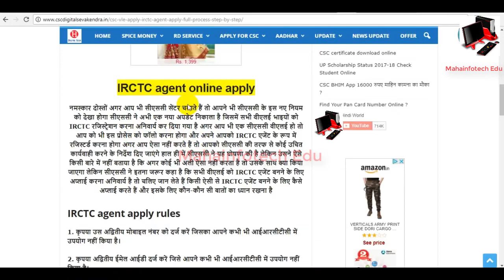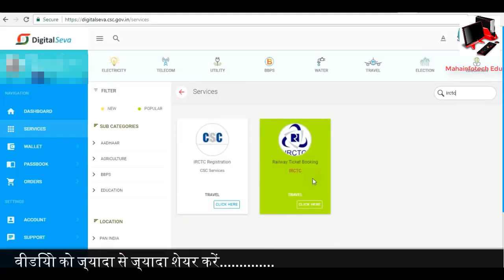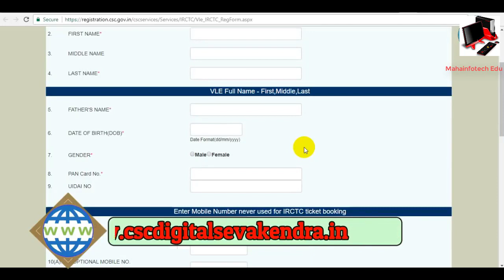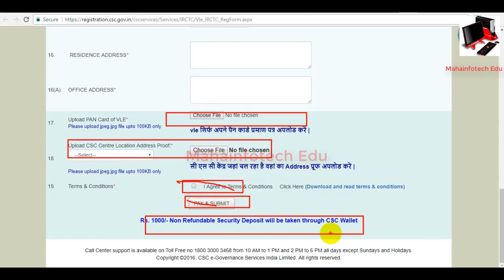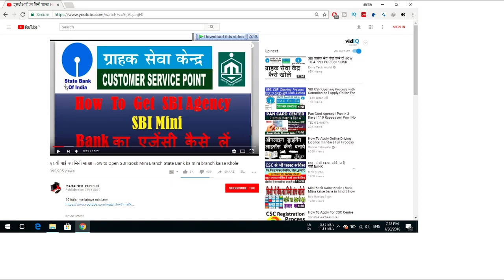CSC VLE New UPDATE Apply IRCTC agent apply full process new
UCL  New Aadhar REGISTRATION for vle and adhar creator

How to register new Adhar Ucl and How to Activate AAdhar New Website Csc Uid